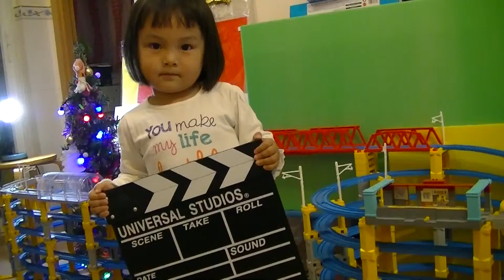◆◆◆◆ играчка железопътна ◆◆◆◆ Chuggington влак катастрофа Злополука (00023 bg)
играчка железопътна
Chuggington влак катастрофа Злополука
Chuggington train accident

играчка локомотив
играчка ж.п.
играчка железопътна
играчка влак
модел влак
модел жп линия
модел локомотив
моторизирана играчка влак